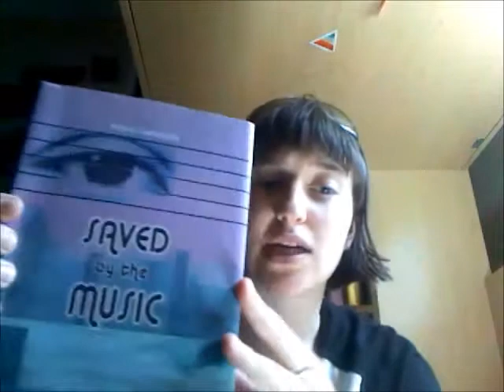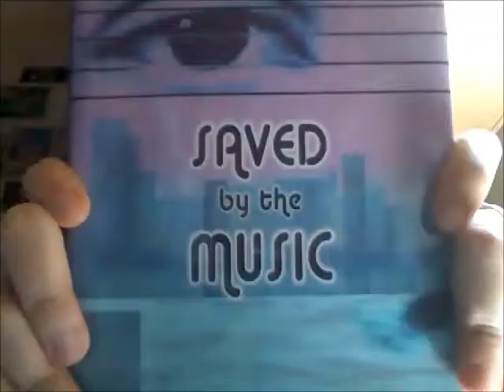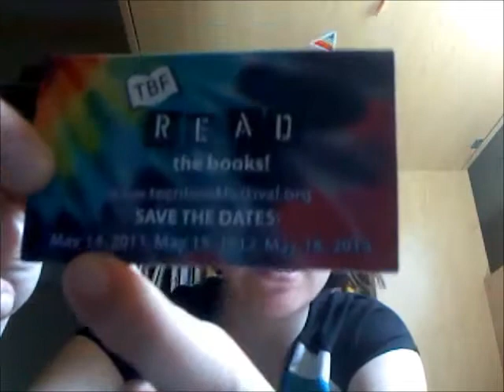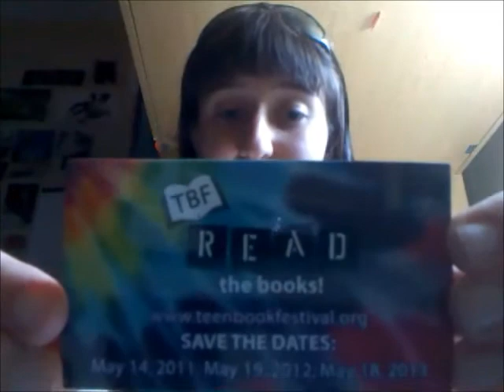New Fave Book and Teen Book Festival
_Saved by the Music_ by Selene Castrovilla

It's 2011, not 2010, isn't it? Dang it! No Svetlana until 2013, then. :(